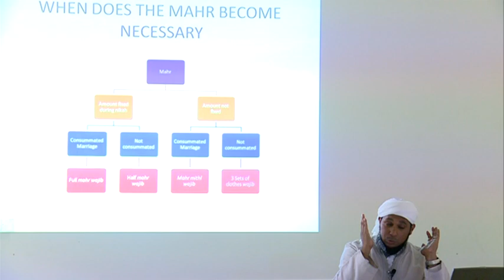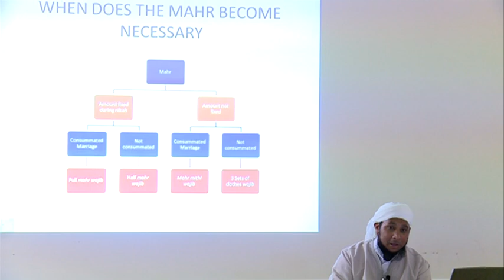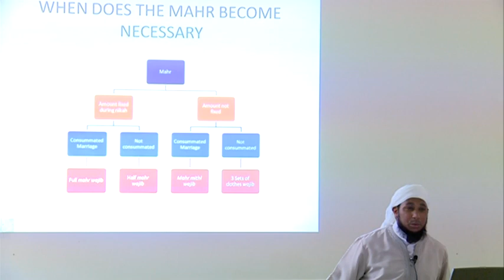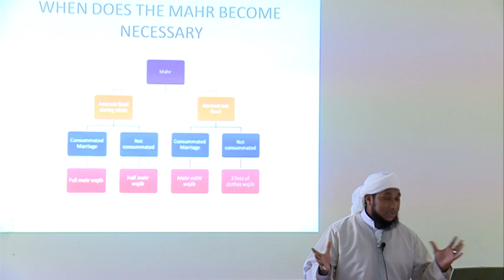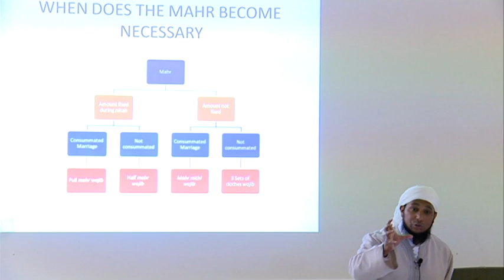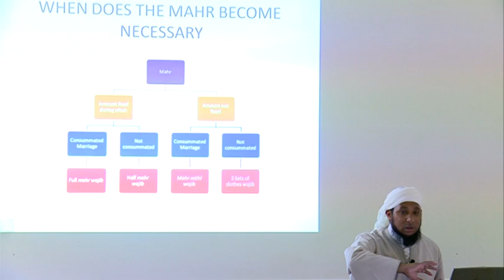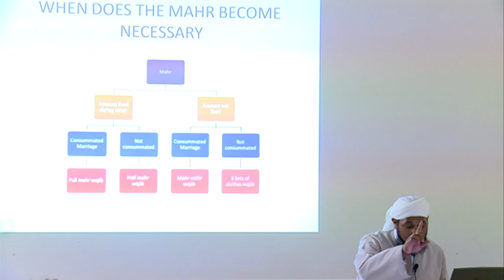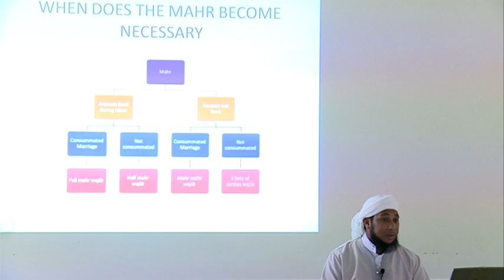Fiqh Of Marriage By Dr Muhammad Mansur Ali part 15